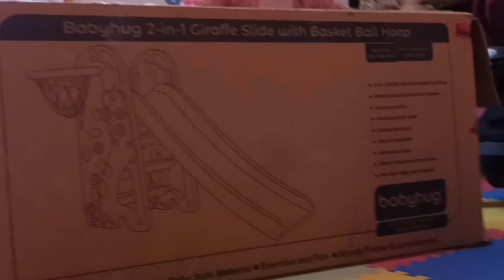Firstcry Slide unboxing || indoor slide Reviews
Unboxing and Assembling Indoor Slide || Firstcry Slide Reviews For my Daughter